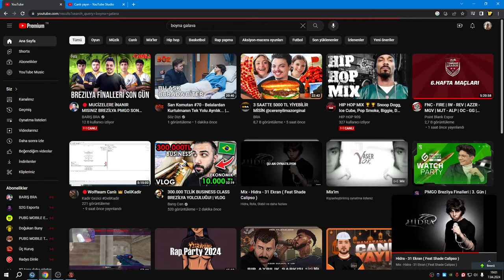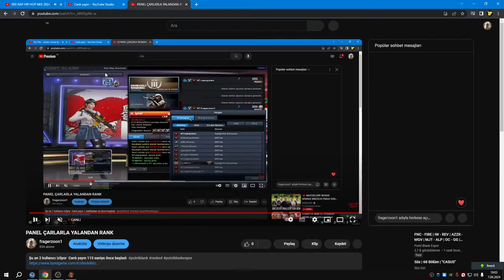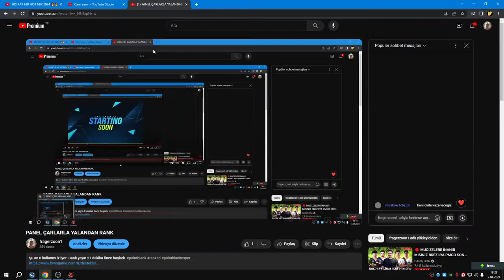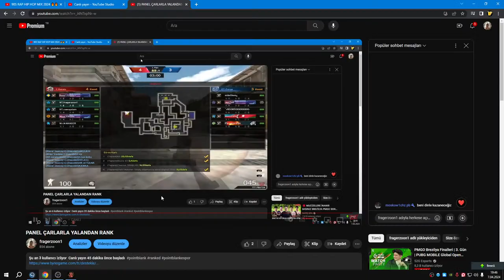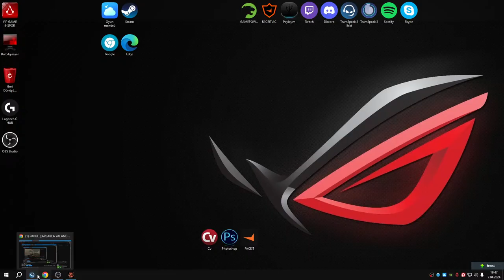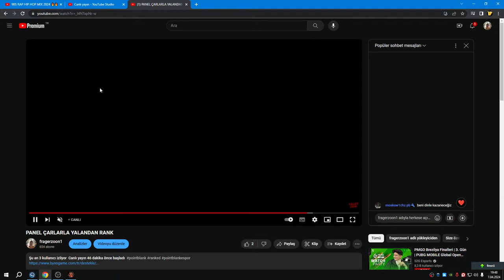PANEL ÇARLARLA YALANDAN RANK